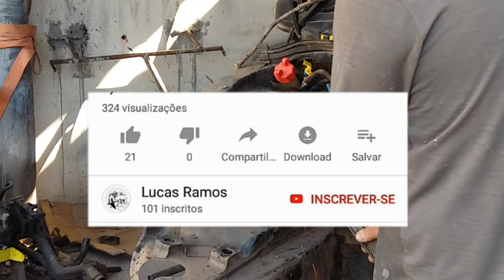TROCA DE PAINEL (MINI FRENTE) STRADA/PALIO (parte 1)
COMO TROCAR PAINEL MINI FRENTE SERVE PARA STRADA E PALIO, ESPERO MUITO QUE VCS GOSTEM NOS AJUDE COM SEU LIKE SEU COMPARTILHAMENTO...